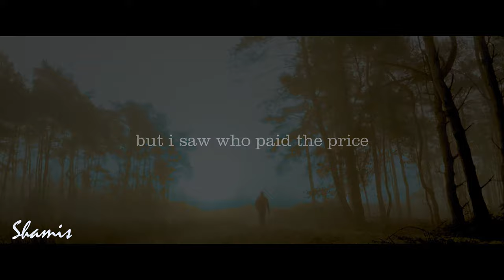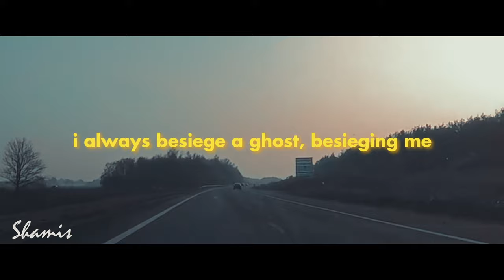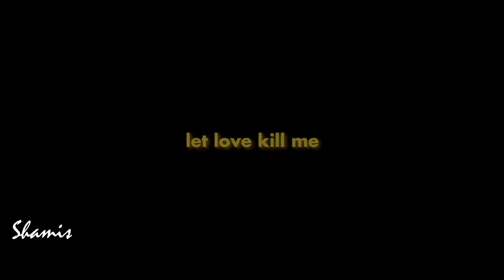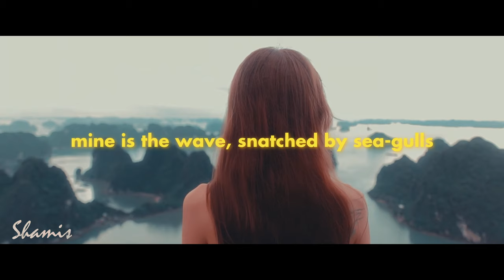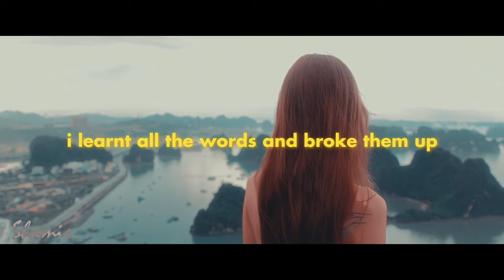MAHMOUD DARWISH Poems Compilation (Best of Mahmoud Darwish)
The renowned Palestinian poet, Mahmoud Darwish, is celebrated for his powerful and evocative poems that delve into the depths of human emotions and experiences. His extensive body of work encompasses a wide range of themes, from love to war, captured through the artistry of his poetry. A compilation of Mahmoud Darwish's poems showcases the best of his literary genius, offering a captivating journey through his verses. Many individuals worldwide, even those who might not be well-versed in Arabic, can access the beauty of Mahmoud Darwish's poems in English translation, thanks to the efforts of talented translators. His eloquent words resonate deeply, as he eloquently expresses the complexities of love and the human condition. Mahmoud Darwish, often referred to as the national poet of Palestine, holds a special place in the hearts of those who admire his thought-provoking verses and profound insights. His quotes, whether touching upon matters of war or contemplating its eventual end, reflect his unwavering commitment to expressing the truth through his poetic voice. Amidst the poems, there's often a thread of hope, suggesting that even in the midst of turmoil, a brighter future can be envisioned. The love story of Mahmoud Darwish's life is woven into the very fabric of his poetry, a testament to his deep connection with the world around him. While names like Mohammad Darwish, Mohamed Darwish, Muhammad Darwish, and Mohammad Darwish might be variations, the impact of his work remains undeniably strong, showcasing the enduring legacy of the Darwish name. From soul-stirring verses to melodic renditions, Mahmoud Darwish's poetry transcends time and borders, reminding us of the power of the written word to inspire, unite, and transform.

Poems
0:00 MAHMOUD DARWISH Poems on WAR AND PEACE
0:50 MAHMOUD DARWISH - Nothing Pleases Me (poem in english with subtitles)
2:13 MAHMOUD DARWISH Poems About Love - Unfortunately It Was Paradise (selected poems)
2:57 MAHMOUD DARWISH Poems About Love - I Come From There (poetry with english subtitles)